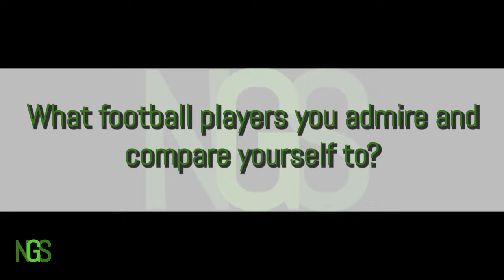My Life: Emily Batty | Full Episode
Recent Next Gen signing and Sheffield United Women's GK, Emily Batty talks exclusively to us about her life way from football, the feeling of playing for England, what we can expect in the future and also gives us a little initiation song.